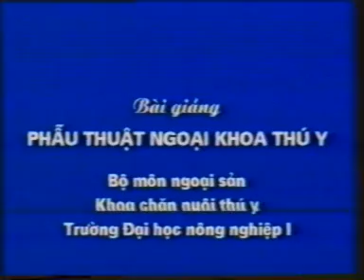Cua sung trau bo